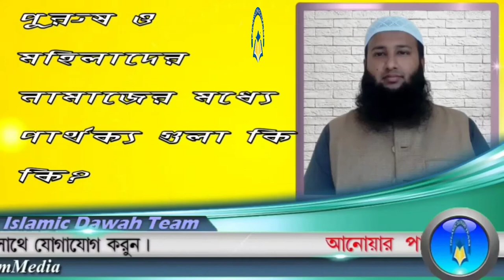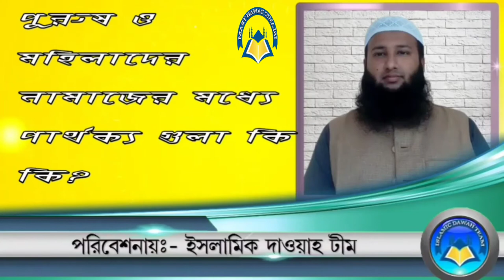পুরুষ ও মহিলাদের নামাজের মধ্যে পার্থক্য গুলা কি কি? শাঈখ শফিকুল ইসলাম বিন আব্দুল হান্নান